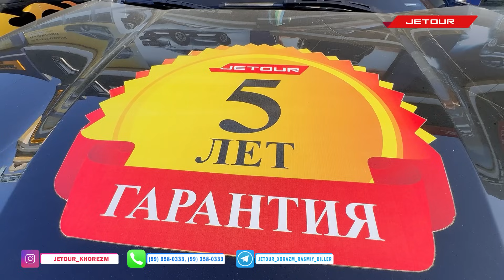JETOUR АВТОСАЛОНИДАН ОЛДИНДАН ТЎЛОВСИЗ МОШИНАЛАРНИ ОЛИБ КЕТИНГ!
JETOUR  AVTO SALON
Manzil: Xorazm viloyat Urganch shaxar Sanoatchilar kochasi 2/2 ( xiva qurugi roparasi)